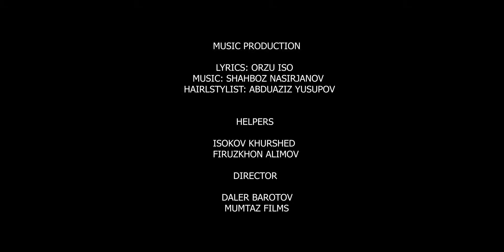Мубориз Усмонов ва Барон - Мастам / Muboriz Usmonov & Baron - Mastam (2021)